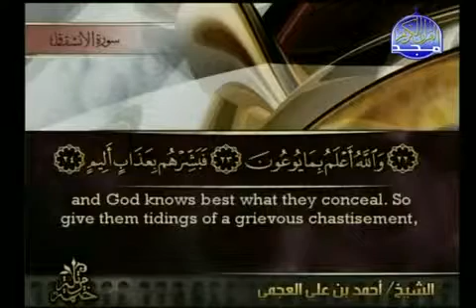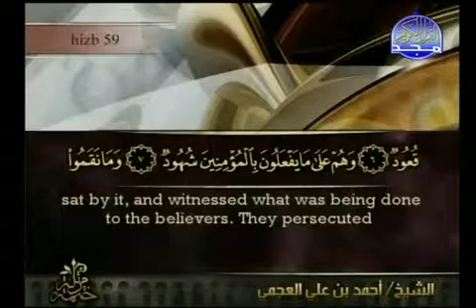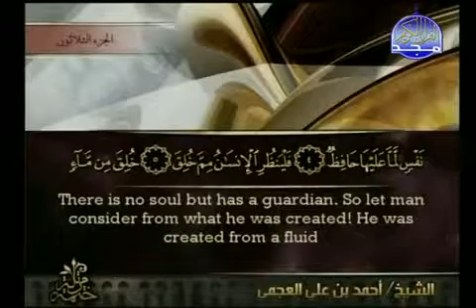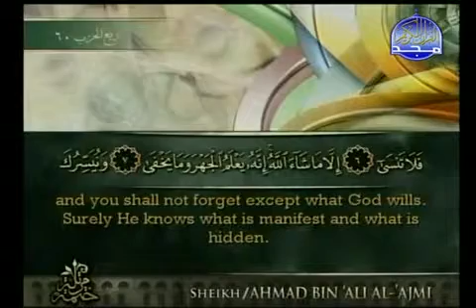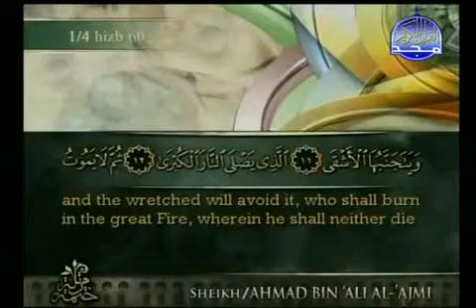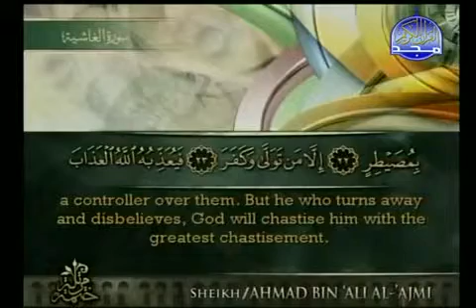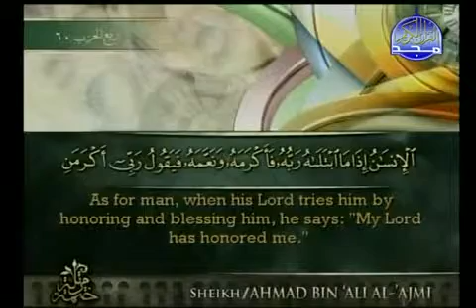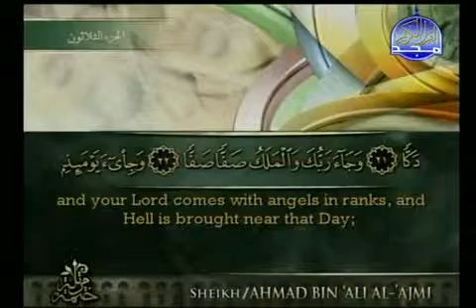Quran Recitation Juz' 30 with translation part 3